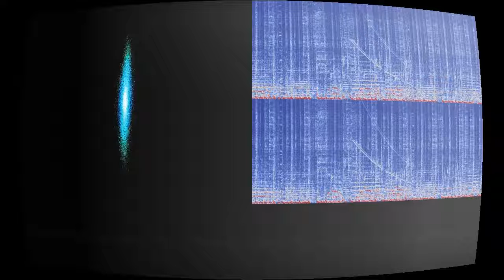Disco Bunny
“Disco Bunny” by Spiedkiks